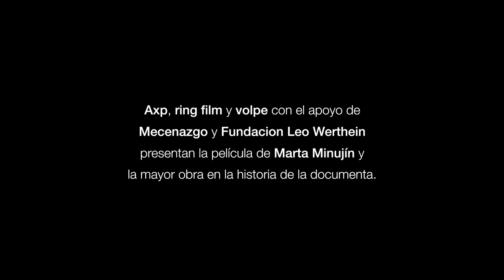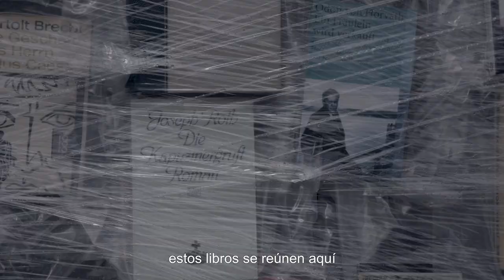Trailer ARTE ARTE ARTE El Partenón de Libros Prohibidos de Marta Minujin